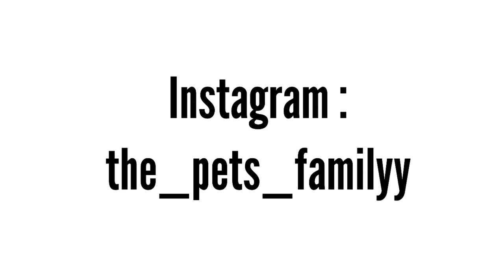Ez egy kutyás napi vlog 😍🐶